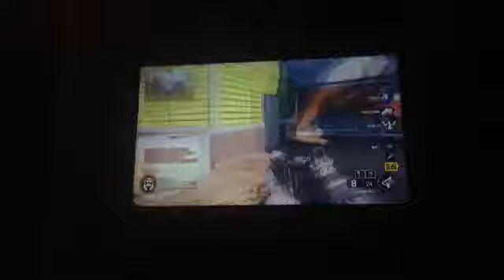Call Of Duty BO3 | OMG BEST GAME EVER